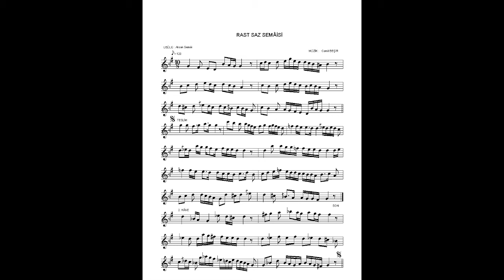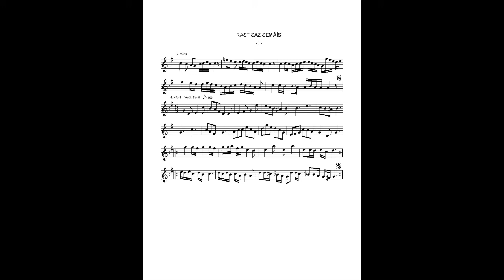Rast Saz Semaisi - Cemil Beşir [Anastassia Zachariadou]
Rast Saz Semaisi - Cemil Beşir
Kanun: Anastassia Zachariadou
Recorded @themusicfabrica